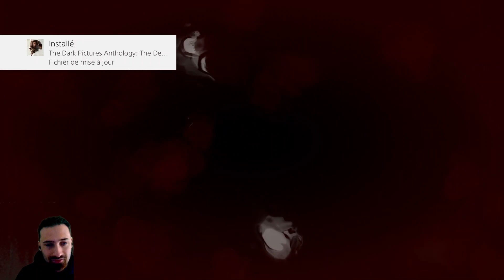Shadow of the Tomb Raider (FR) / Je veux cette boiiiite ! #25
Vidéo tourné le 21 Décembre 2022.

Suite de l'aventure de Lara accompagné de Jonah. On se faufile dans des ruines afin de chercher la fameuse boîte.